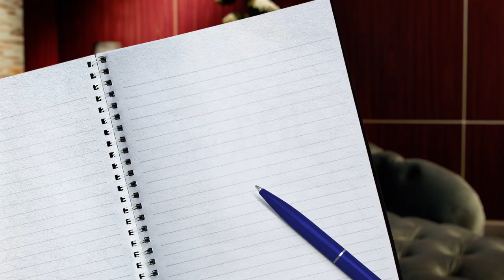Der PsychoLOLge - Anke Engelke auf der Therapiecouch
Wir haben uns Comedian und Schauspielerin Anke Engelke geschnappt und ihr einen Besuch auf der Couch des PsychoLOLgen ermöglicht. Nach ihrer Teilnahme bei LOL: Last One Laughing Staffel 2 gab es einige Dinge, über die Anke sprechen musste. Zum Beispiel, dass sie sechs Stunden mit anderen Comedians eingesperrt wurde, obwohl es zu Hause eigentlich am schönsten ist. Da kann daher nur noch ein beruhigendes Lied mit der Textzeile Home Sweet Home helfen. Mehr zu Ankes Zustand nach der zweiten Staffel LOL seht ihr im Video.

Last One Laughing Staffel 2 bei Prime Video